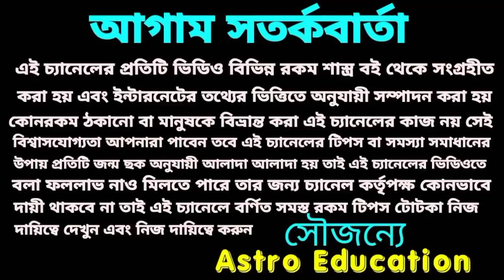চন্দ্রগ্রহণ সাবধান এই 3টি রাশি !